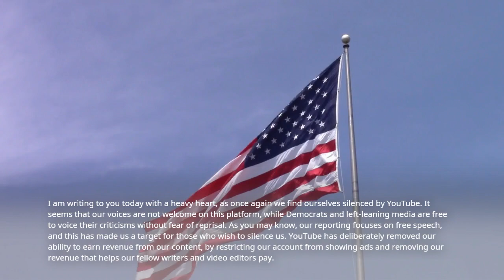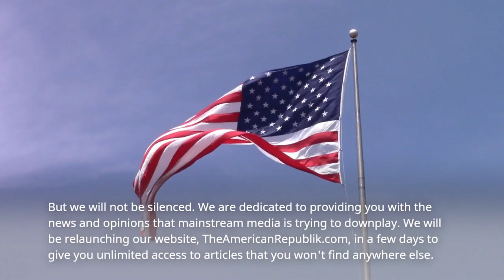The Way This Male Powerlifter Protested Transgender Nonsense Is Absolutely Brilliant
As you may know, our reporting focuses on free speech, and this has made us a target for those who wish to silence us. They have deliberately removed our ability to earn revenue from our content, by restricting our account from showing ads and removing the revenue that helps our fellow writers and video editors pay.